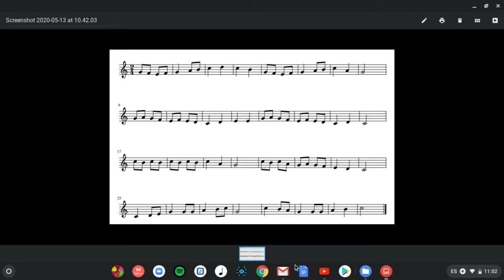MGG Lectura rítmica de la partitura de la cançó La Pastoreta.